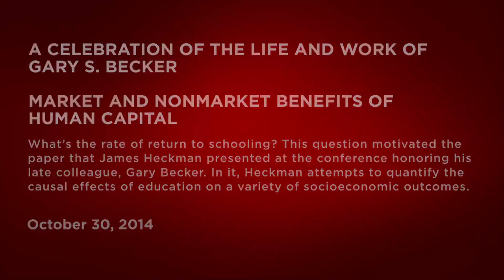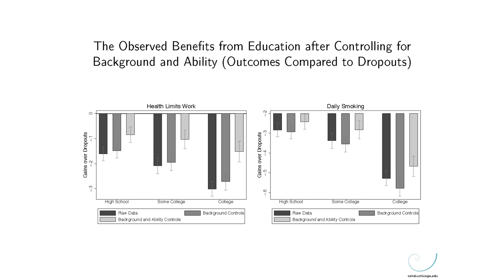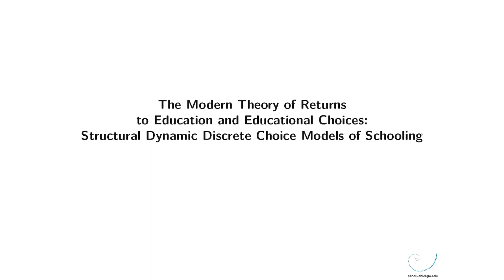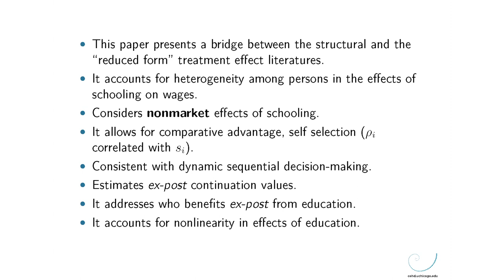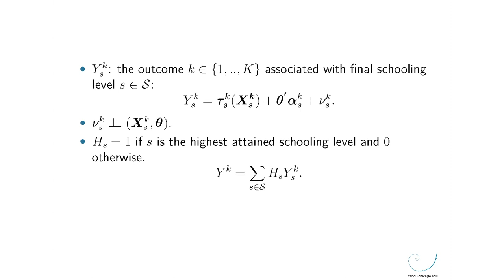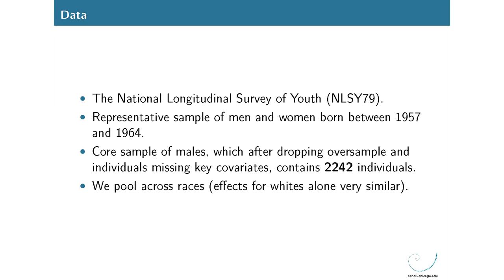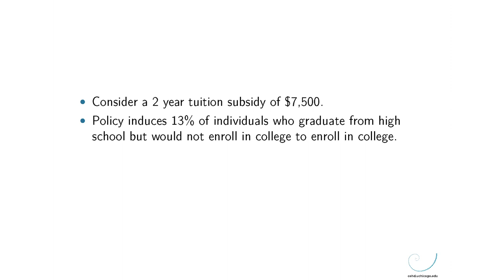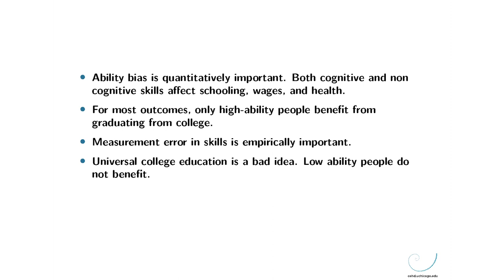Market and Nonmarket Benefits of Human Capital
What is the rate of return to schooling? This question—so central to Gary Becker's pioneering work on human capital— motivated the paper that James J. Heckman presented at the conference honoring his late colleague. In it, Heckman attempts to quantify the causal effects of education on a variety of socioeconomic outcomes, like wage earnings, smoking, depression, incarceration, divorce, and voting.